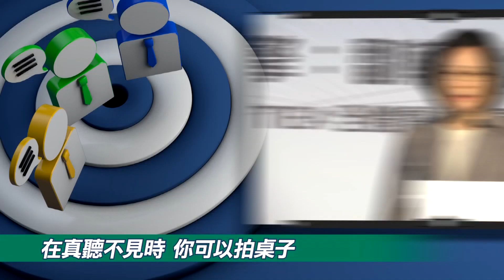【綠也掀桌下集】騎虎難下?美遇30年最大通膨 拆彈靠降中關稅?!美辦民主峰會挑釁陸底線?! 警告意味濃厚 遠東集團被陸點名"台獨金主"遭罰 殺雞儆猴擴及"12金主"? @中天電視CtiTv 20211124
【綠也掀桌】►｜前立委 郭正亮

►騎虎難下?美遇30年最大通膨 拆彈靠降中關稅?!美辦民主峰會挑釁陸底線?! 警告意味濃厚 遠東集團被陸點名"台獨金主"遭罰 殺雞儆猴擴及"12金主"?
►綠野仙蹤是童話故事，但現在民進黨政府是在編故事＆講鬼故事
►過去堅守信念，追求自由民主的前輩，看到現在的政府…
    氣到""""""""""""""綠也掀桌""""""""""""""""啦!
✓許甫主播節目表
•週三​​​​《綠也掀桌》
•週五《論文門開箱》
⇝都在下午一點！